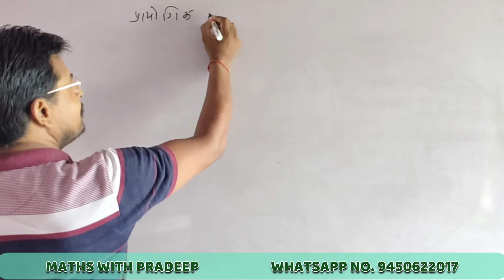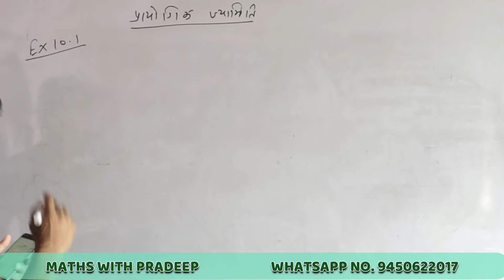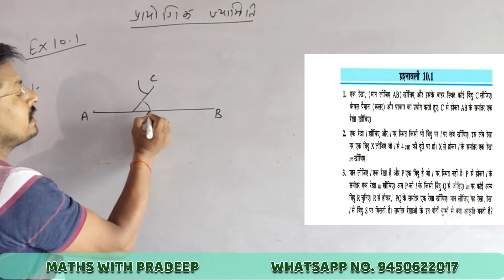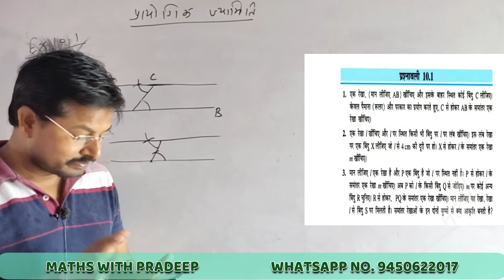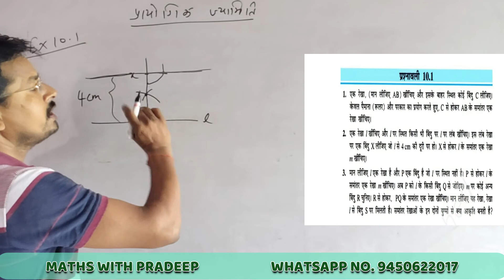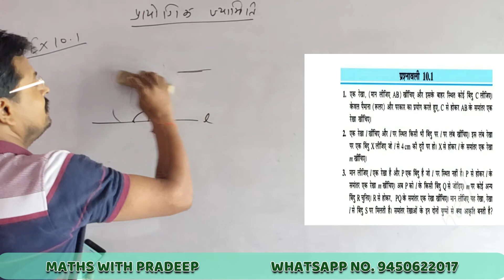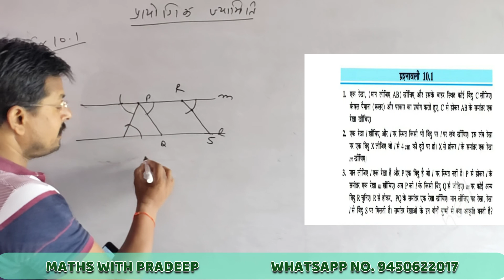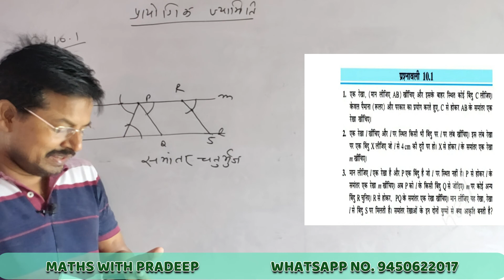NCERT MATHS CLASS 7th PRACTICAL GEOMETRY (प्रायोगिक ज्यामिति) Exercise 10.1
Practical geometry, construction of design, parallel line, triangle, right angle triangle, acute angle triangle, obtuse angled triangle. ruler campus and protector.
Exercise 10.1

Maths with Pradeep
This channel is committed to those students who devoted for mathematics...